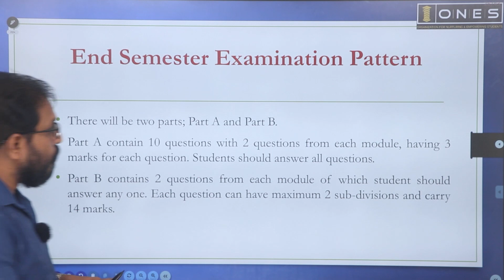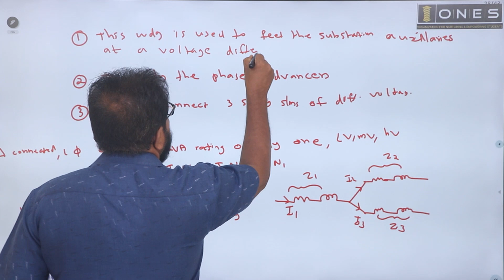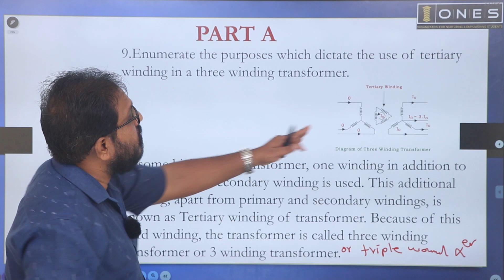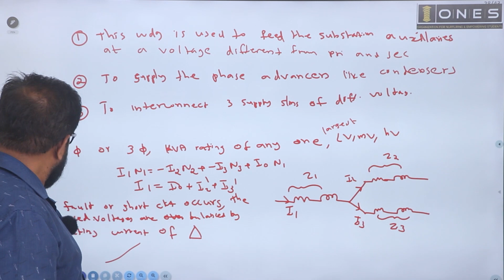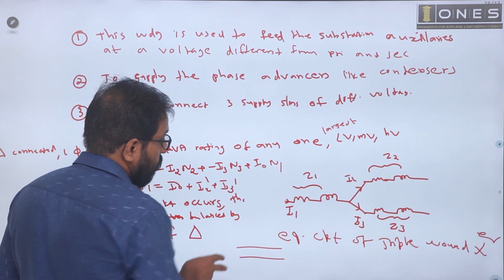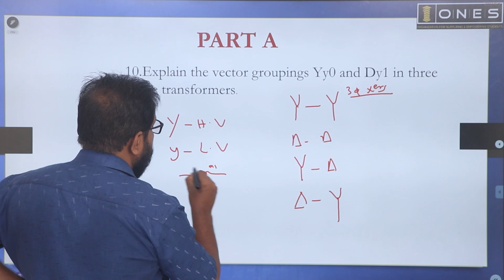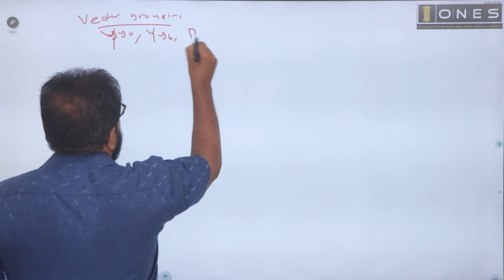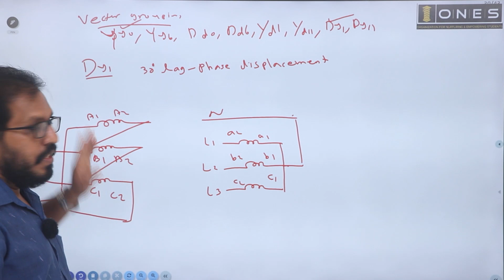S4 KTU 2019 Scheme Question Paper Solution 2022 | DCMT | EET202 | Module 5 | PART A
In this video, ONES provides solution of previous university exam question paper of DC Machines & Transformers with subject code EET202 in 2019 KTU scheme. If you want to know or understand How to Prepare DC Machines & Transformers for SEMESTER FOUR KTU Exam watch this video.

BTECH S4 KTU PYQ Solution DCMACHINES # 2019SCHEME